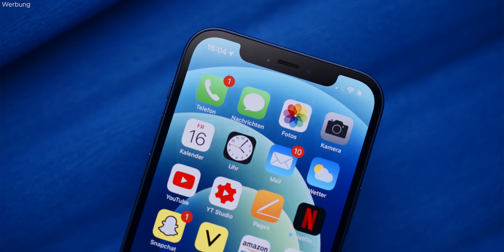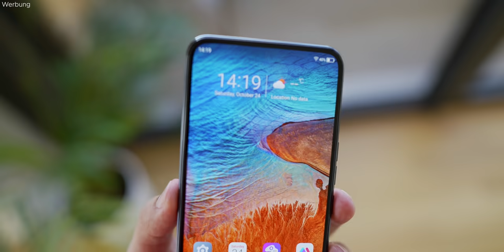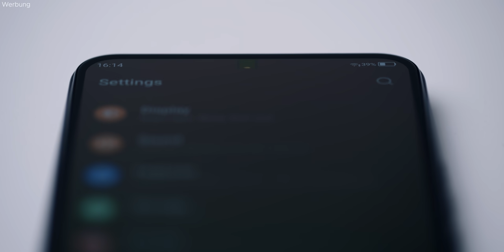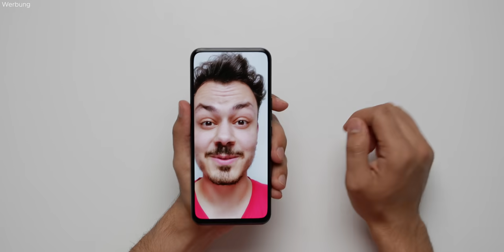Das ist das Display der Zukunft! WTF#13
Das ist die Zukunft - eine Selfie-Kamera unter dem Display!

Dieses Video ist entstanden in Kooperation mit ZTE!

Meine Webseite!